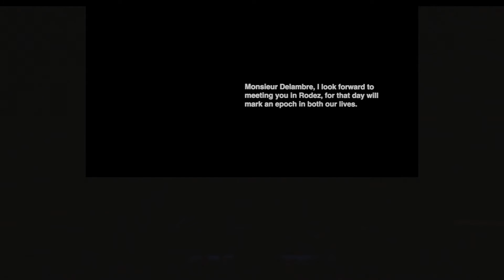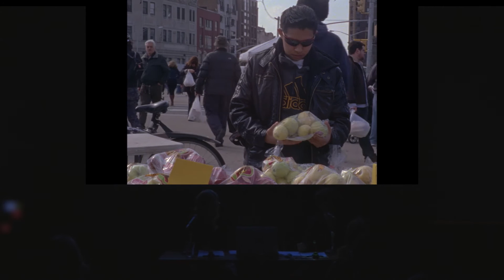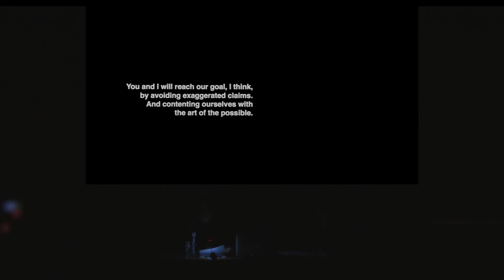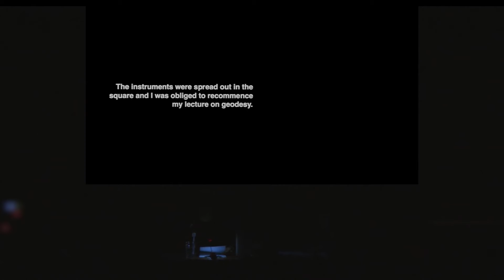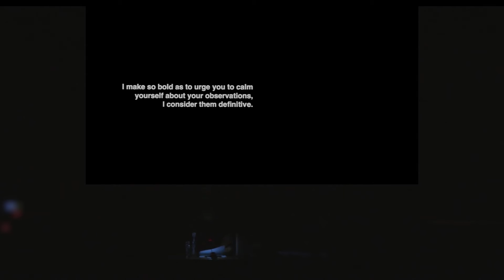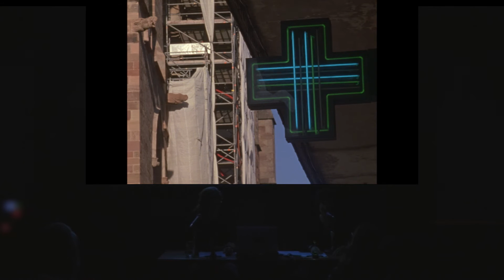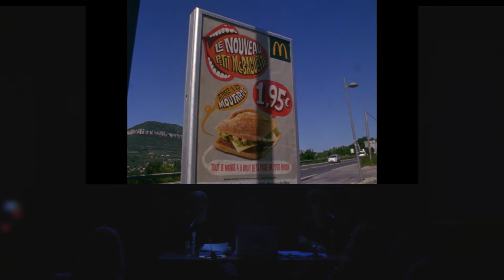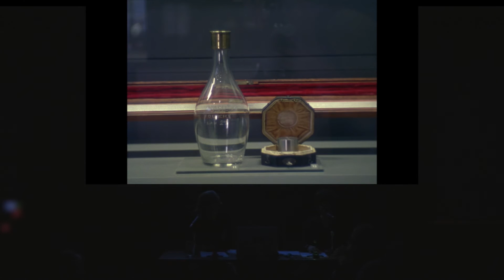Archive Bound: The Measures by Jacqueline Goss and Jenny Perlin I The New School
Archive Bound, presented by The New School examines methodologies within the presentation, documentation, historiography, and exhibition display of non-object based and site-specific artworks. Additionally, the exhibition at the Center for Book Arts includes books, photographs, and ephemera associated with Conceptual, Performance, and Site-Specific Art practices. Several first generation avant-garde figures lay the groundwork for a discourse on the contemporary utilization of these crucial genres. A performance series is being held in conjunction with the exhibition at The New School.

On December 3, artists Jacqueline Goss and Jenny Perlin presents The Measures. Their essayistic performance considers the travails of two French astronomers/ mathematicians as they measure the earth’s meridian arc from Dunkirk to Barcelona as part of an attempt to determine the appropriate length of a meter at the end of the 1700s, as the filmmakers retrace the scientists' route. From the Mediterranean Sea to the English Channel, The Measures explores the metric system’s origins during the violence and upheavals of the French Revolution. Along the way, Goss and Perlin consider the intertwining of political and personal turmoil, the failures of standardization, and the subtleties of collaboration. The film will be screened with a live voiceover by Goss and Perlin.

Speakers:
- Silvia Rocciolo
- Karen E. Jones
- Jacqueline Goss
- Jenny Perlin

Location:
Orozco Room, Alvin Johnson/J.M. Kaplan Hall
Thursday, December 3, 2015 at 6:30 pm